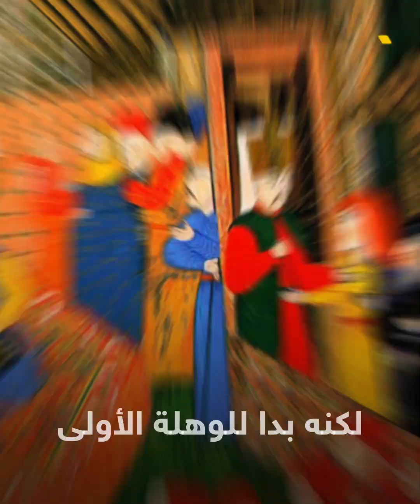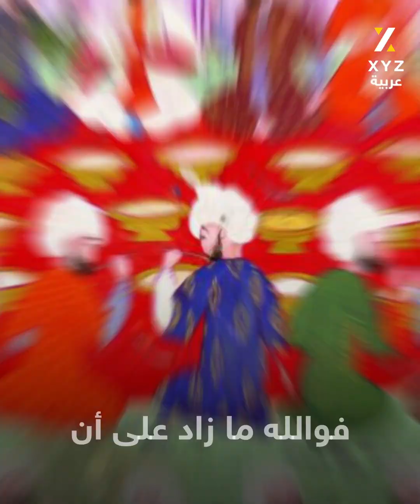افهم حاجة أخيك قبل أن يتكلم